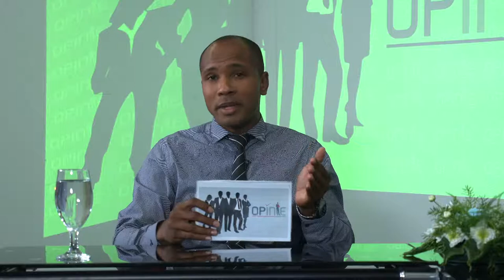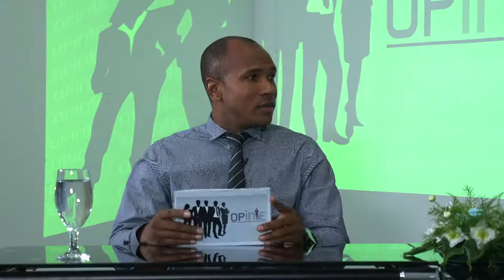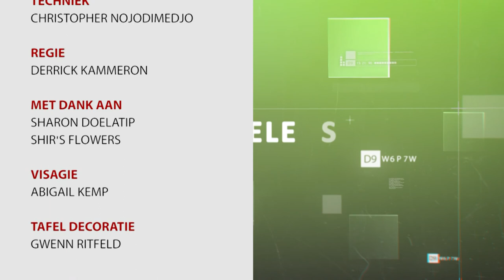OPINIE #25 Het belang van borstvoeding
Opinie #25
Onderwerp: Het belang van borstvoeding
Gasten: Carmen Scholsberg
               Relia Udenhout- Deekman